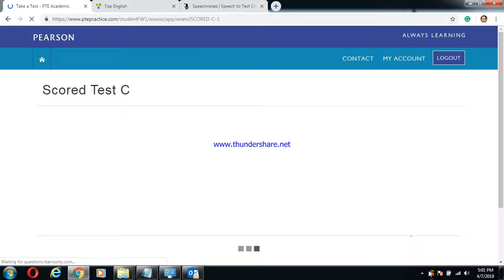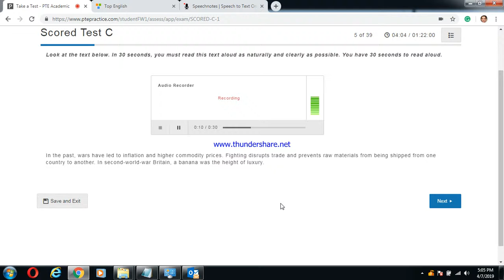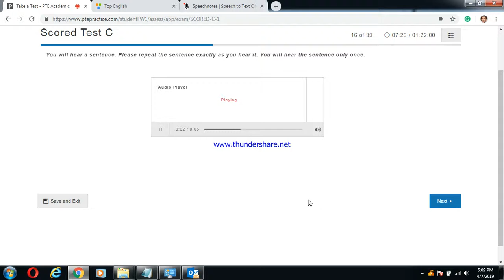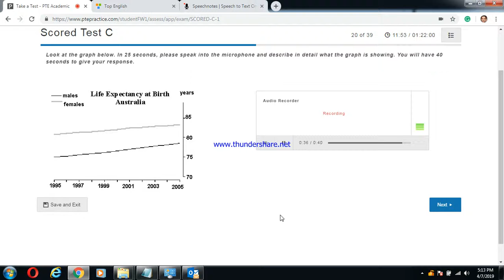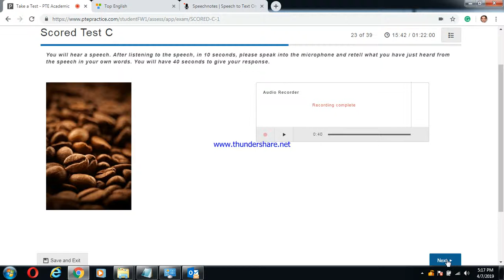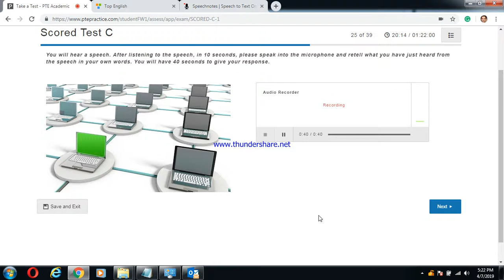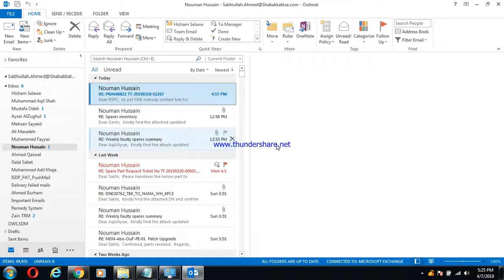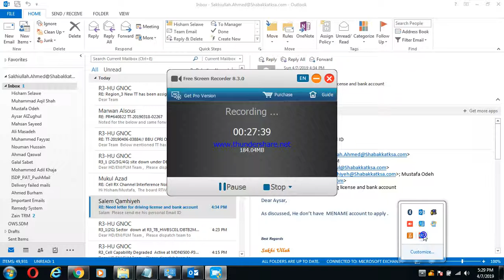PTE Test C speaking